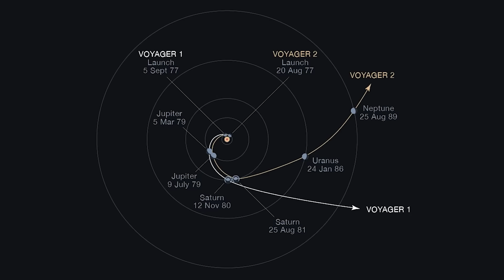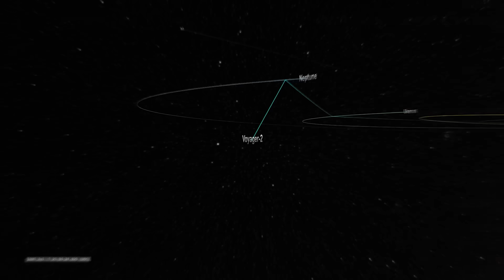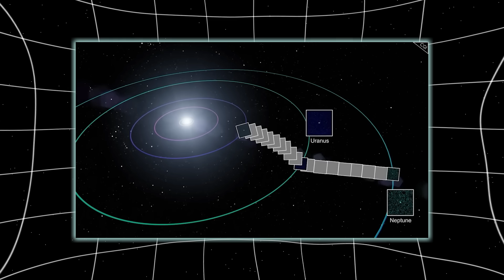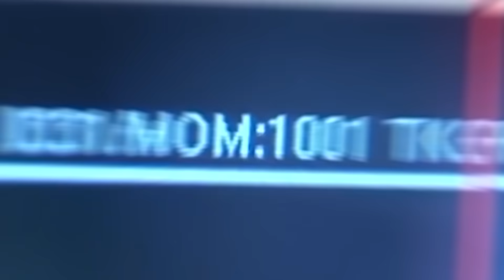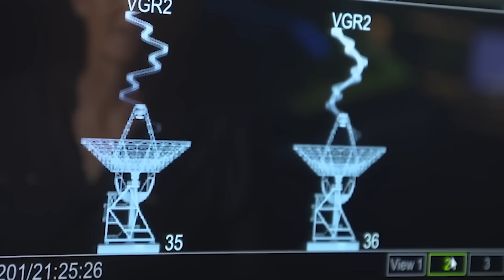Voyager 2's Final Transmission CONFIRMS what WE ALL FEARED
In the infinite dark sea of space, beyond the last whisper of sunlight, a lone traveler drifts silently. It’s not a spaceship crewed by astronauts, nor a probe with a return ticket — it’s Voyager 2, an old but persistent messenger launched by humanity nearly five decades ago. Most people believe that after crossing the boundary of our solar system, it simply became a silent observer, whispering back signals from the edge of the void. But now... something has changed.
Voyager 2 has seen something.
Something that was never supposed to move.
Something that wasn’t supposed to be there.
For years, its journey through the interstellar medium had been uneventful, just particles, magnetic fields, and cosmic silence. Until the silence broke. Until a motion — deliberate and unmistakable — was caught drifting in the darkness. Something moving... with purpose. And when scientists on Earth decoded the strange anomalies Voyager 2 transmitted, a chilling realization began to settle over them: what we feared — deep down — might actually be true.